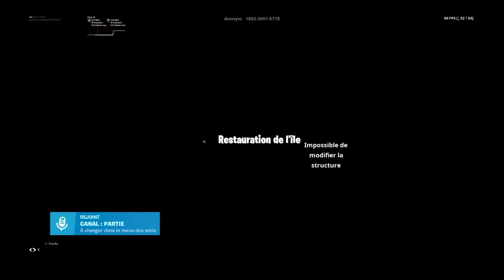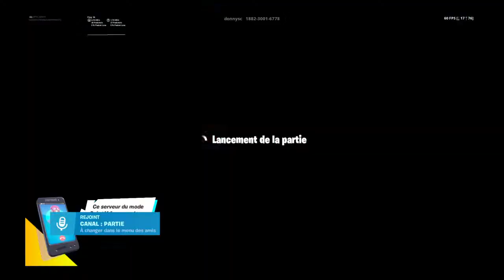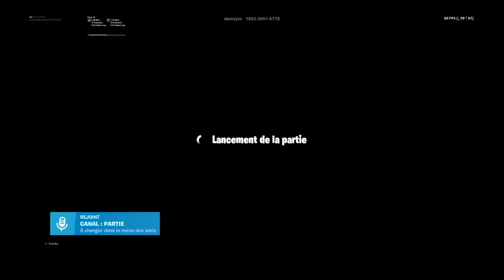¤[PS4|FR|PC]|TRAIN POUR LE TOURNOI !!!|GO LES 70 ABOS |FORTNITE GAMEPLAY [FR]¤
Mon INSTA : ethanfastteknik
Mon SNAP :edhe1103